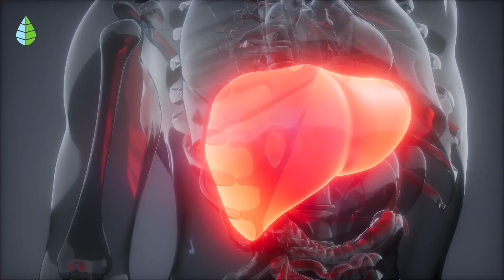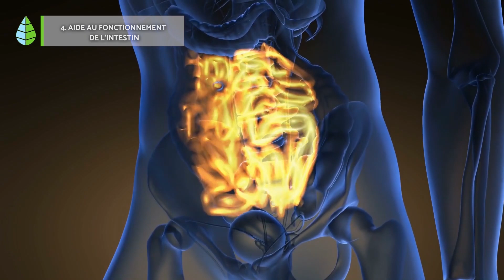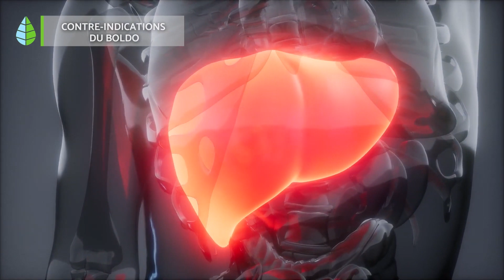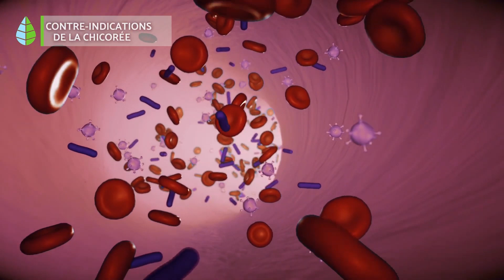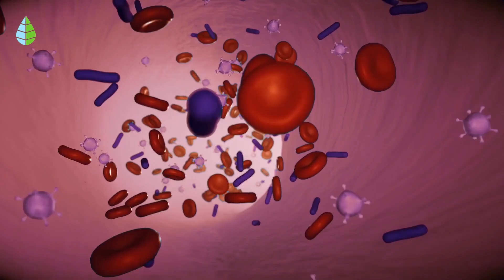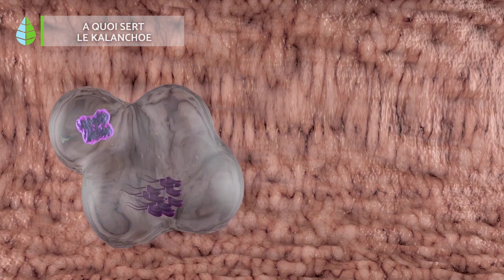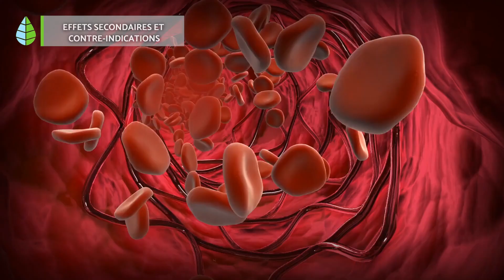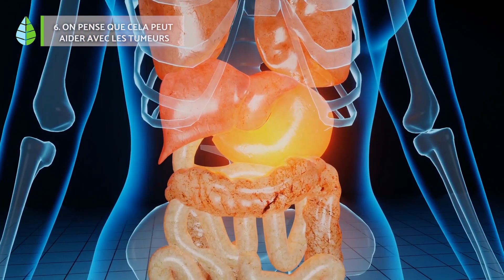5 PLANTES MÉDICINALES et À Quoi Elles Servent 🌿✅ (Bienfaits et Propriétés Médicinales)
🌿 Vous souhaitez connaître les PLANTES MÉDICINALES et leurs PROPRIÉTÉS ? Bénéficiez de leurs PROPRIÉTÉS MÉDICINALES ! Dans cette vidéo de Projetecolo, on vous parle de 5 PLANTES MÉDICINALES et de leur utilisation. Découvrez de nombreuses plantes médicinales et alimentaires, leurs propriétés, leurs bienfaits sur la santé et à quoi elles servent. De plus, vous pouvez cultiver certaines de ces plantes médicinales chez vous !

💚INDEX💚

5 Plantes médicinales et à quoi elles servent
1. Boldo
2. Chicorée
3. Ashwagandha
4. Kalanchoé
5. Artémisia